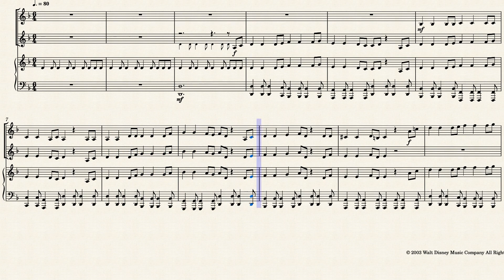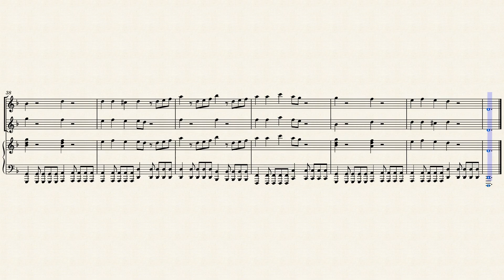He's a Pirate - SLOW Piano Accompaniment for Violin Duet, with Sheet Music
The famous soundtrack from the trilogy Pirates of the Caribbean originally composed by Klaus Badelt, Geoff Zanelli and Hans Zimmer, arranged for a Violin Duet and Piano by Julia Yeon-Joo Oh.

Here is a SLOW PRACTICE MIDI version of the piano accompaniment from my arrangement WITH the melody!
Tempo: 80

Hope you enjoy my arrangements!

Cheers,